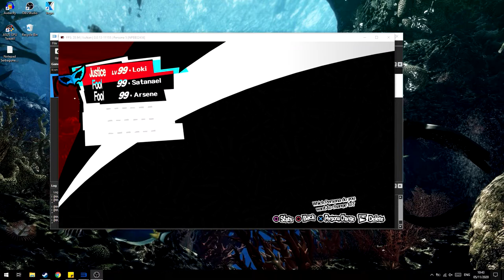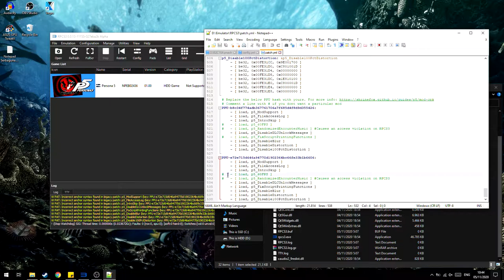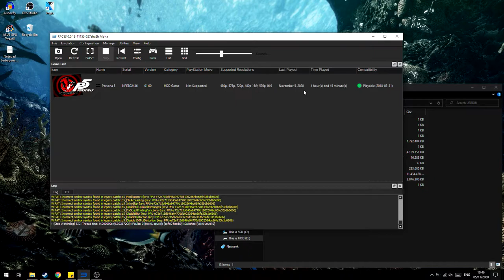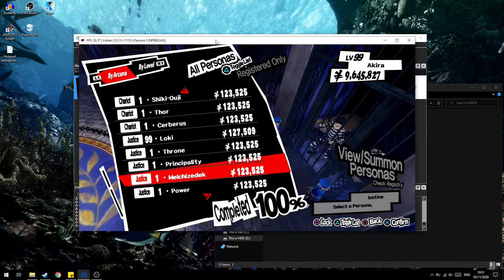Mod Loki Untuk Persona 5 RPCS3!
oke pak,kali ini guwek akan memberikan sebuah video tutorial bagaimana cara mendapatkan persona special Loki di persona 5,mod ini bisa digunakan di emulator ps3 rpcs3.